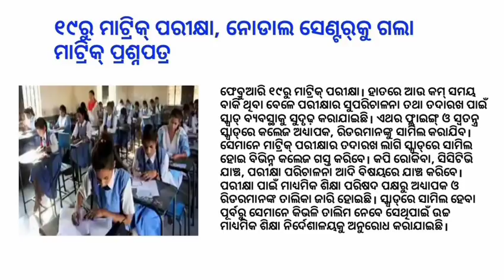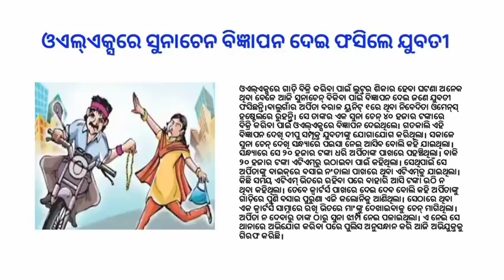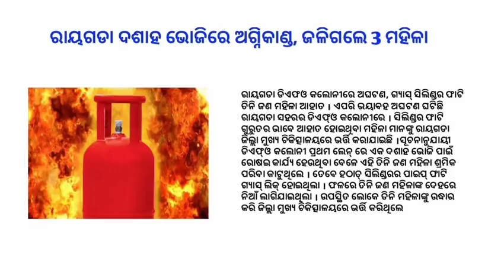Kejriwal won delhi election | New schemes in Odisha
odia vidyalaya
odia bidyalaya